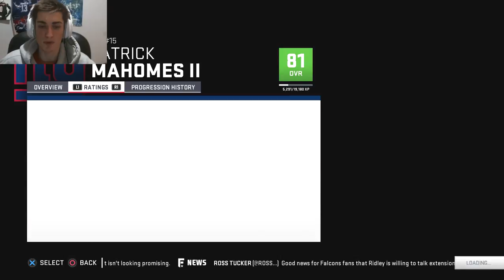Saquon Barkley = Dank Memes | Madden 19 New York Giants Franchise Ep. 39